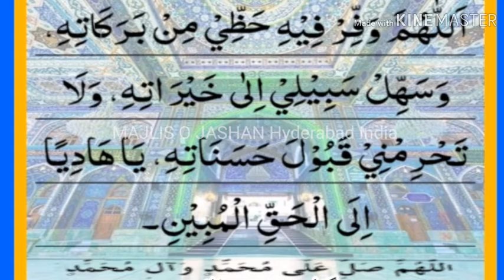19 (Nineteen) Ramzan Al Mubarak day dua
Request please recite Surah Fateha for marhoom momeneen and momenaat

گزارش - سوره فاتحہ جملہ مرحوم مومنین وہ مومنات۔

Dua recited by Mir Farman Ali